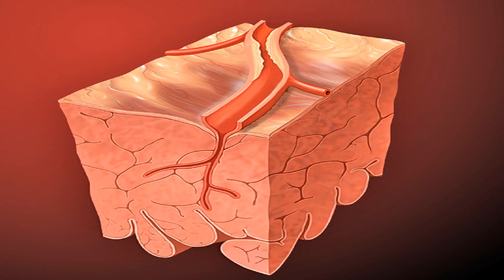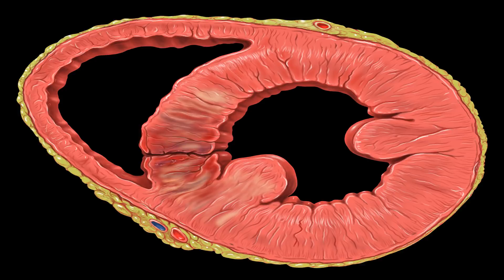How Much Salt Do Humans Need ?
1.6 Million Heart Disease Deaths Every Year Caused by Eating Too Much Salt.

Believe you're doing your body great by not sprinkling additional salt on your dinners? You presumably are, yet that won't prevent excessively sodium from sneaking into your eating routine.

As indicated by an audit distributed in the New England Journal of Medicine, expending excessively salt is in charge of in excess of 1.6 million cardiovascular-related passings yearly. At the point when individuals eat in excess of 2,000 mg (or 2g) of sodium every day, the impacts can be pulverizing. A most extreme of 2,000 mg for each day is the suggestion set by the World Health Organization (WHO).

"High sodium admission is known to build pulse, a noteworthy hazard factor for cardiovascular sicknesses, including coronary illness and stroke," said Dr. Dariush Mozaffarian, dignitary of the Friedman School of Nutrition Science and Policy at Tufts University, in a press explanation. He led the examination amid his residency at Harvard School of Public Health.

Normal Person Eats Twice as Much Salt as They Should.

His group took a gander at information from 205 studies estimating sodium consumption from nations that record for around seventy five percent of the world's grown-up populace. They utilized that and other information to ascertain sodium allow by nation, sex, and age.

The outcomes show that the normal individual eats 3.95g of sodium every day, twofold the 2g maximum point of confinement suggested by the WHO. Individuals from each locale on the planet devoured more than suggested, running from those in sub-Saharan Africa at 2.18g every day up to 5.51g every day in Central Asia.

In the U.S., the normal day by day sodium utilization was 3.6g. As indicated by the information, around 58,000 cardiovascular passings every year in America can be connected to a day by day sodium admission of more than 2g. Salt admission and its relating wellbeing loads were considerably higher in numerous creating nations. The most huge effects of high salt admission were seen in more established grown-ups, minority gatherings, and individuals who as of now had hypertension.

"These 1.65 million passings speak to almost one of every 10 passings from cardiovascular causes around the world. No world area and couple of nations were saved," Mozaffarian stated, calling for new strategies to bring down sodium in diets far and wide.

What Can You Do to Cut Your Salt Intake?.

Sharon Palmer, RDN, a Los Angeles-based dietitian and creator of "Plant-Powered forever," said that everybody should know about their sodium consumption.

"For reasons unknown, sodium has never resounded with people in general in the way that other sustenance issues have, for example, sugar, carbs, fat, and even the new trend of staying away from gluten with no therapeutic need," she said.

Palmer said the primary issue isn't table salt. Around 75 percent of the abundance sodium we devour originates from handled and pre-arranged sustenances.

"Also, since we progressively depend on these sustenances as opposed to cooking ourselves, our sodium admission is high," she stated, including that eatery dinners can have all that anyone could need sodium in them to represent an entire day's suggested consumption.

For instance, canned soups, rice blends, and solidified pizzas can contain 1,000 mg of salt for every serving or more, Palmer said.

"Individuals need to understand that they can have an effect on their wellbeing by counteracting hypertension — which can shield you from various conditions, for example, stroke, coronary illness, and even kidney malady — through their eating routine," she said. "Decreasing sodium is a key factor in this."

She prescribes the DASH eat less to lower circulatory strain since it includes healthy sustenances like low-fat dairy, lean protein, organic products, vegetables, and vegetables.

"Sodium admission is extremely high in the greater part of the world, causing a huge number of abundance passings, and individuals wherever should request solid approaches from their administrations to lessen sodium in the nourishment supply," Mozaffarian said.